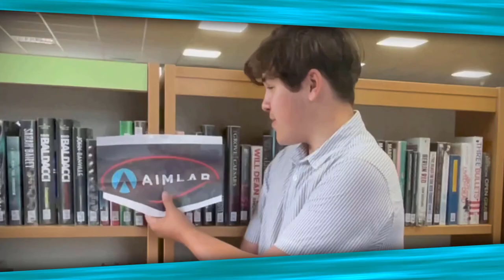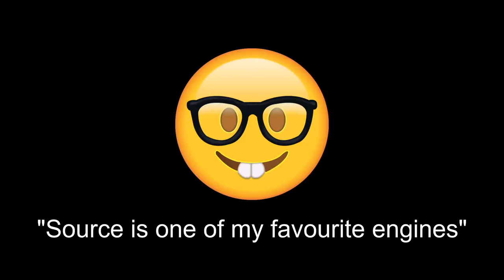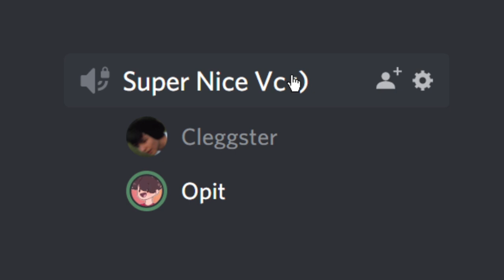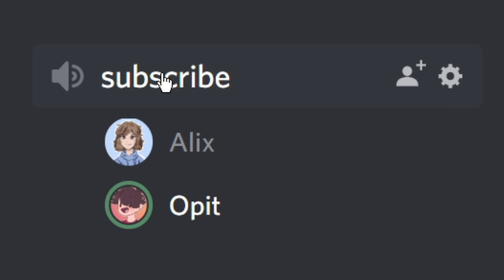Counter-Strike series - Deep in the Library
OfficialOpit overviews the entire Counter-Strike series and falls into Valve's trap of making money.
Intro: 0:00
What I think: 0:28
1.6: 0:59
Source: 1:50
GO: 2:28
Outro: 3:38